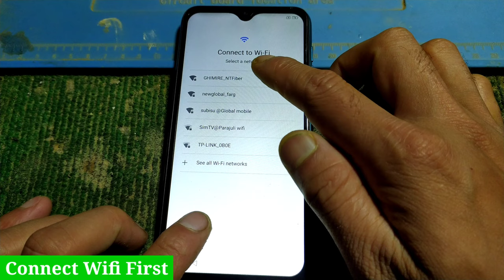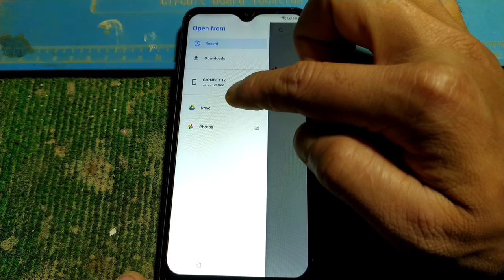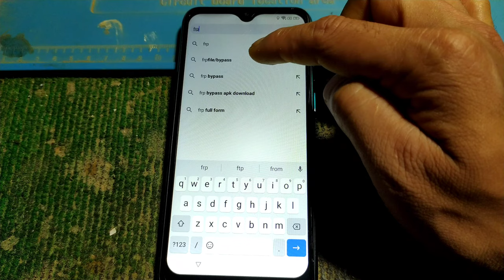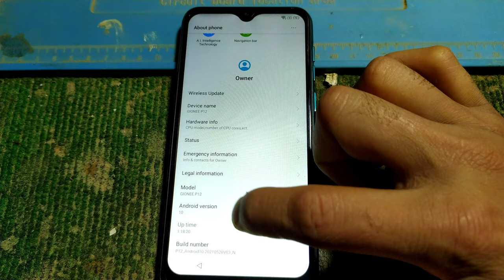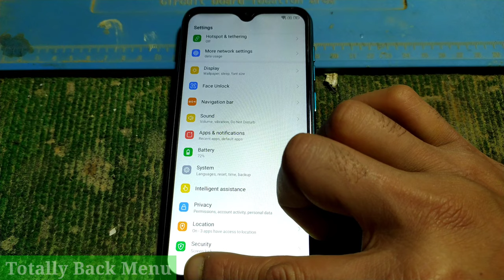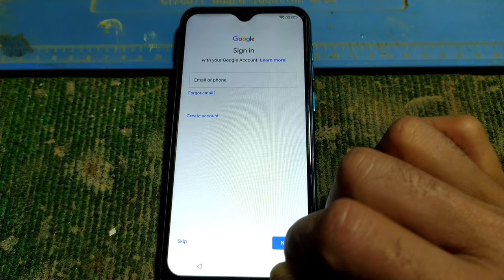Gionee P12 FRP Google Account Bypass //All Gionee Android 10 & 11 Final Update FRP Bypass Without PC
All GiONEE Phone Fix YouTube Update Problem Google Account/ FRP Bypass 2022/2023 Android 10 Without PC
Gionee p12 Google Account Bypass/Gionee P12 Frp lock bypass 2022
Gionee p12 Frp lock Bypass/Gionee P12 Forget google account How to Unlock
Gionee Max FRP Bypass Without PC || All Gionee Android 10 & Android 11 Update FRP Bypass Without PC
Gionee P12 Lite FRP bypass Final Update